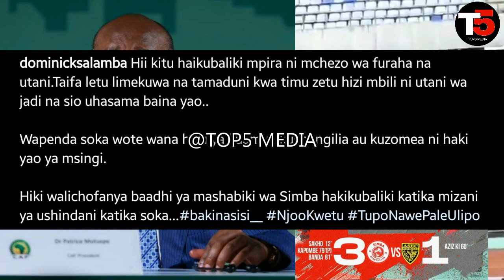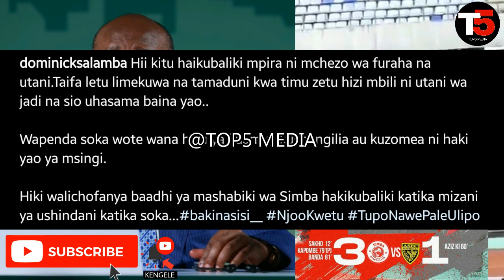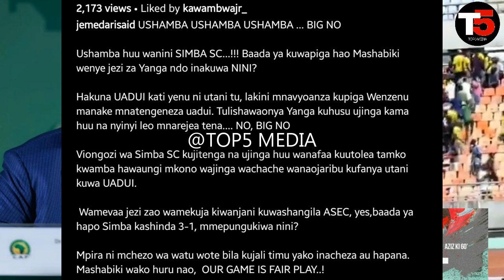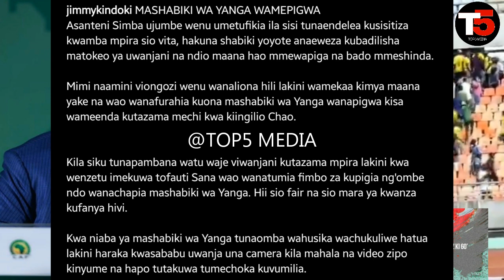Shirikisho la Mpira Africa CAF latoa Tamko zito Simba baada ya kuwapiga mashabiki wa Yanga Uwanjani